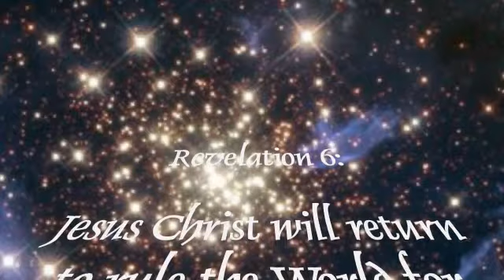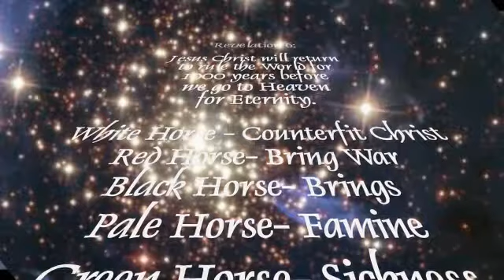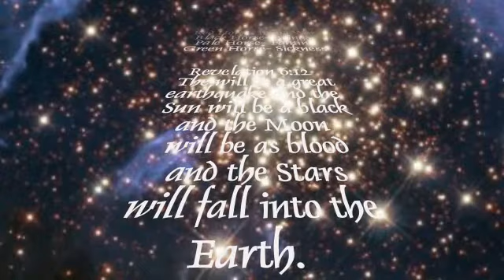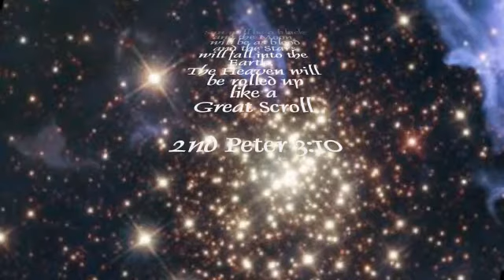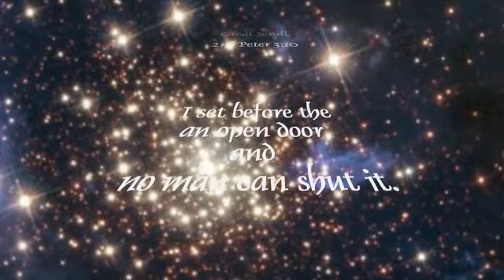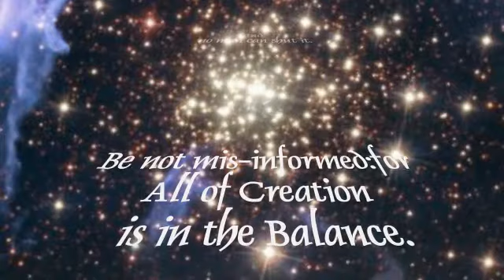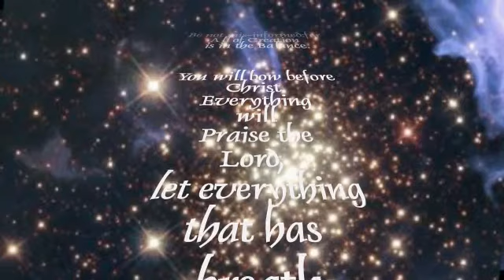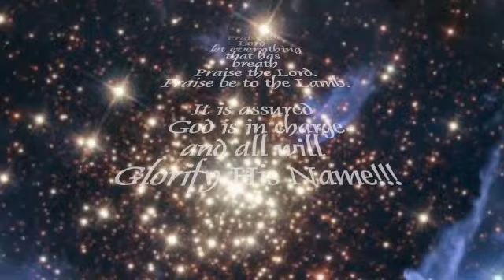Dr. John Bisagno -#24- Revelation - The 6th Seal- Great Earthquake- 24 of 52 Sermons.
The relevance of Revelation is at hand in our time! The United States of America and the "world" is running toward Sin, Hell and the End of this Age as fast as it can get there ! ! ! Bring it on!!! The King is coming!